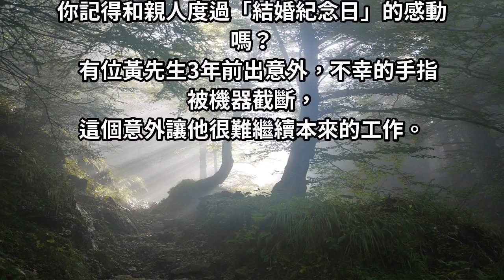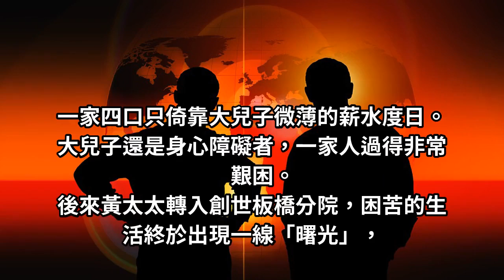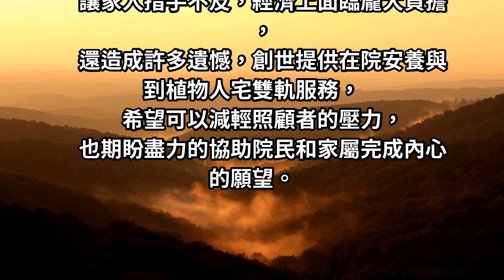3年不離不棄照顧「植物人愛妻」，結婚25周年終於「心願實現」，大讚：真的是真愛！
你記得和親人度過「結婚紀念日」的感動嗎？
有位黃先生3年前出意外，不幸的手指被機器截斷，這個意外讓他很難繼續本來的工作。